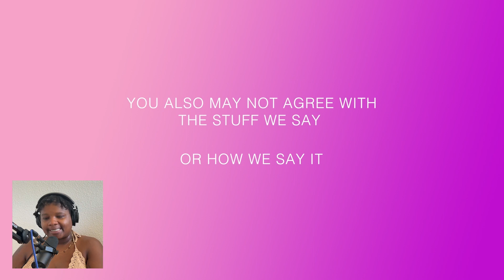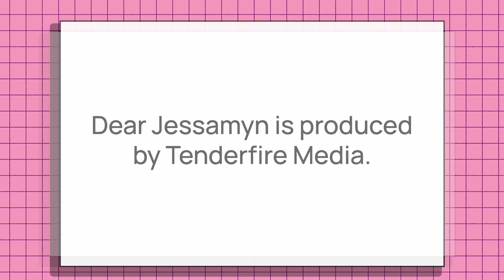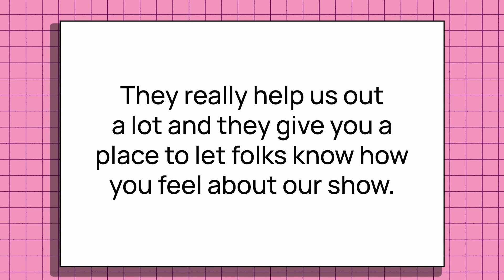Dear Jessamyn 317: Does Your Roommate Clap Cheeks In Front Of You?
Wait, there’s a platypus controlling you? What? ANYWAY. This week, Jessamyn and ashe are diving into their favorite things (RE: the first sentence of this description), giving last week’s trivia answer (hint: Durham native), responding to some listener feedback and answering a Deary with a Queery.

Episode mentions Pauli Murray, Barbara Lau and Episode 312: Does Your Therapist Know Your Astrology

Our Editor/Producer is Kylee C. Roberts kyleeroberts.com

Amber Richardson is Ashe’s Chief of Staff

There's a bunch more info on the episode like behind the scenes content, transcriptions, how to find us and our team and more. It's all at dearjessamyn.com

You can leave us a review on Apple Podcasts! Reviews help a lot. Please, if you've enjoyed this episode, even for like half a beat, please go leave us a review.